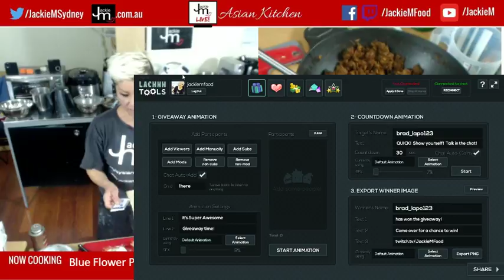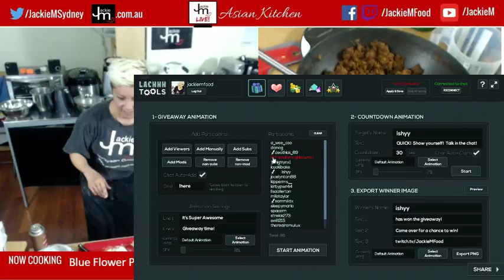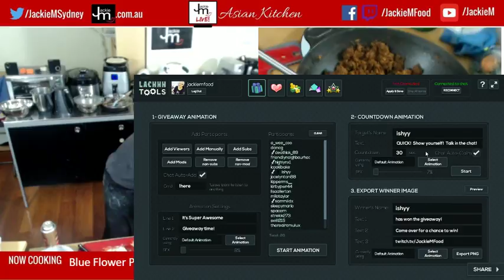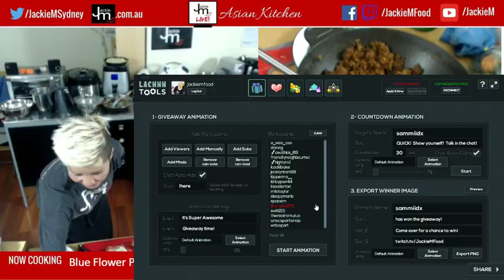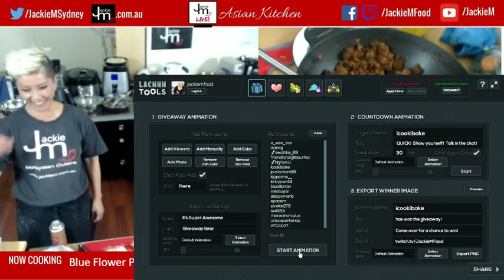LIVE - How to Make Nasi Kerabu (Part 1 of 2)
Recipe for Kelantan-style Nasi Kerabu (Malaysian blue rice with herbs and condiments) using blue pea flower powder